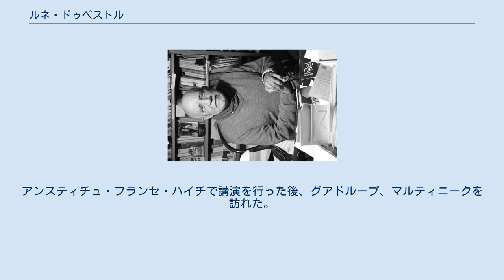ルネ・ドゥペストル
グッゲンハイム・フェロー
ルネ・ドゥペストル（René Depestre、1926年8月29日 - ）は、ハイチ生まれの詩人、小説家、随筆家。
マルクス主義・シュルレアリスムの文芸誌『ラ・リューシュ』を創刊し、同誌を中心とする反体制活動によりフランス亡命を強いられた。
キューバ革命を支持し、キューバで20年間、主に国家機関の文化事業に貢献したが、カストロ政権による思想弾圧に抗議し、1978年に再びフランス亡命。
ユネスコ代表を務める傍ら、執筆活動を続けた。
後にルノードー賞、アポリネール賞など多くの賞を受け、国際的な評価を受けた。
邦訳に短編集『ハイチ女へのハレルヤ』などがある。
 ルネ・ドゥペストルは1926年8月29日、ハイチ南部の港町ジャクメルで薬剤助手（後に税関職員）リュック・ドゥペストルとデジャニラ・オリオルの間に生まれた。
5人兄弟姉妹の末子で、兄モーリスを除いて、姉レイモンドとリュースはカナダ、兄ロジェはベネズエラにそれぞれ移住した。
2005年から2010年までカナダ総督を務めたミカエル・ジャンは姪（姉リュースの娘）である。
デゥペストルは故郷ジャクメルを題材にした詩を多く書いている。
 一家は田舎に越し、ドゥペストルはキリスト教教育修士会運営の初等教育学校に通った。
母はキリスト教徒であったが、ドゥペストルを毎年、ヴードゥー教の儀式に連れて行き、参加させた。
ヴードゥー教は西アフリカのダホメ王国で生まれ、ハイチでキリスト教との習合により発展した民間信仰である。
ドゥペストルはヴードゥー教を内側から知ることで、自らは「無宗教である」としながらも、ヴードゥーの神々は、「ハイチのルーツの表現となっている」と語っている。
 父を早くに亡くし、ポルトープランスに越した。
母は裁縫師の仕事をしながら5人の子どもを育てた。
ポルトープランスでは何度か引っ越し、ラ・サリーヌ、テット＝ブフ、バー＝プー＝ド＝ショーズ、ブールドンなどのスラム街に住んだ。
 母方の曽祖父カンジェ・ルブランはもともとアカディア（アメリカ合衆国メイン州東部からカナダのノバスコシア州にかけての地域）に住んでいたが、フレンチ・インディアン戦争勃発（1755年）後の英国軍によるアカディア住民の強制移住により、フランス領サン＝ドマング植民地に追放された。
サン＝ドマングでは、トゥーサン・ルーヴェルチュールらが率いる史上初の黒人革命（ハイチ革命）により、1804年に独立宣言、ハイチ帝国が成立した。
カンジェ・ルブランの娘（ドゥペストルの母方の祖母）セリア・ルブランの夫、ソロン・オリオル将軍はハイチ革命で銃殺された。
ドゥペストルは幼くしてこの祖母セリア・ルブランに預けられ、仕立屋であった叔父ガストン・オリオルに弟子入りし、裁縫の仕事（男性用衣類の採寸から裁断、ミシン縫い、寸法直しまで）を学んだ。
 ジャクメルのパンシナ高等学校に通い、ポルトープランスの家族のもとに戻った後、アレクサンドル・ペション高等学校を卒業した。
高校の英語教員デウィット・ピーターズは米国生まれの水彩画家で、1944年にポルトープランスに芸術センターを創設し、ハイチ絵画の魅力を世界に知らしめた人物である。
高校生のとき、作家ジャック・ルーマンの招きに応じてポルトープランスを訪れたキューバの詩人ニコラス・ギジェン（ニコラス・ギジェンは黒人音楽やアフリカ性を表現する手段としてオノマトペを用いたことで知られる）に出会い、以後、親交を深めることになった。
また、若者たちの敬愛の的であったルーマンの影響でフランスやアメリカの作家を知るようになったが、ルーマンは1944年に37歳の若さで謎の死を遂げた。
この頃、反体制派の新聞『ラ・ナシオン』の編集委員であった急進派の弁護士アンドレ・ビストゥーリと知り合い、マルクス主義思想に傾倒したが、その真髄に触れたのは、アンドレ・マルロー、マクシム・ゴーリキーの小説やポール・エリュアール、ルイ・アラゴンの詩を通じてである。
さらに、マルティニークの詩人エメ・セゼールが、シャルル・ド・ゴール率いる自由フランスのハイチ代表であった医師・作家のピエール・マビーユの招きに応じてポルトープランスを訪れ、セミナーを行ったのを機に、セゼールとの交友が始まり、後にパリで再会することになる。
 1945年に国家の助成金を受けて国立印刷所から処女詩集『火花』を出版した。
当時大きな影響力をもっていた民俗学者・作家のジャン・...